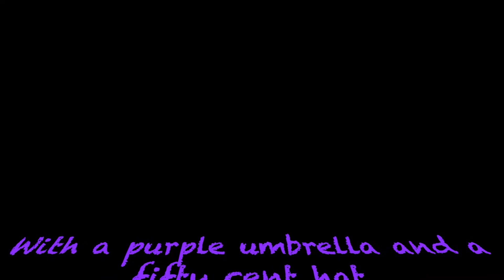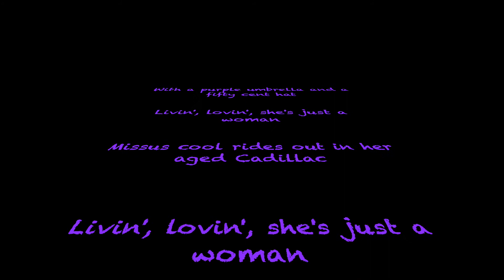She's Just a Woman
Livin' Lovin' Maid on a Gibson Les Paul